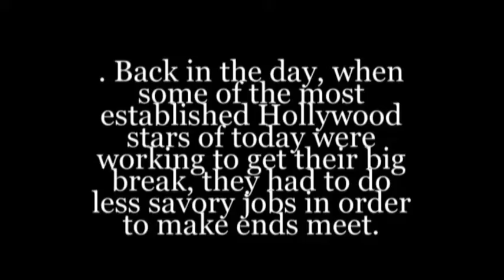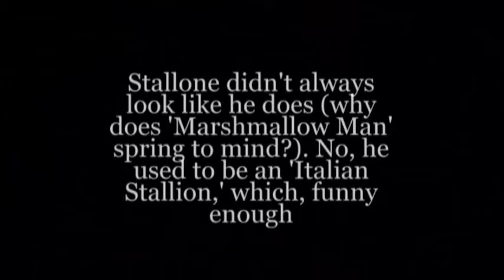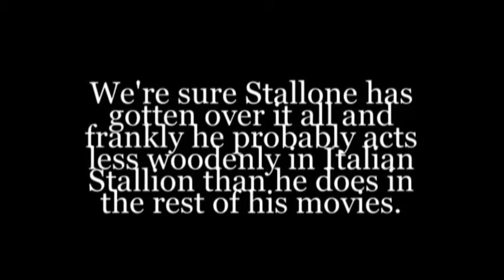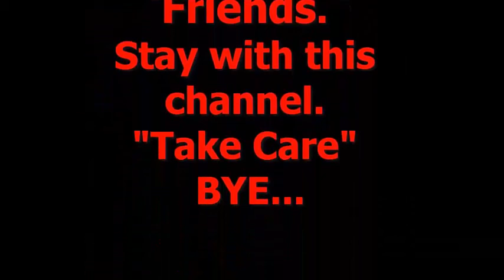10 Hollywood Stars Who Started Their Careers in Sinister Movies| HD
*** 10 Hollywood Stars Who Started Their Careers in Porn ...
Fame is a difficult game and it doesn’t happen over night. Well, it didn’t used to, although now with the internet and reality television it’s probably a bit easier. Back in the day, when some of the most established Hollywood stars of today were working to get their big break, they had to do less savory jobs in order to make ends meet. From Jackie Chan to Marilyn Monroe, here are ten of the best and most famous stars who quietly started their careers in porn.

 Sylvester Stallone -
Stallone didn’t always look like he does (why does ‘Marshmallow Man’ spring to mind?). No, he used to be an ‘Italian Stallion,’ which, funny enough, is the title of the re-release of the 1970 softcore porn flick he was paid $200 to be in – previously known by the hilariously dated title, The Party at Kitty and Stud’s. Embarrassingly for Stallone, the movie was re-released to cash in on the fame he found after the Rocky and Rambo movies. We’re sure Stallone has gotten over it all and frankly he probably acts less woodenly in Italian Stallion than he does in the rest of his movies.
let's just say these guys make Sunny Leone seem perfectly tame and normal!
• Helen Mirren. Mirren starred in a pornographic epic called 'Caligula' as a naughty courtesan and Roman empress. ...
• Jackie Chan. ...
• Arnold Schwarzenegger. ...
• Sylvester Stallone. ...
• Jon Hamm. ...
• David Duchovny. ...
• Sasha Grey. ...
• Marilyn Monroe.

famous actors horror movies

actors who appeared in horror movies before they were famous

horror movie actors 2015

horror movie actors 2016

famous horror movie actresses

famous horror movie actors and actresses

horror movie actors 1950s

thanks.